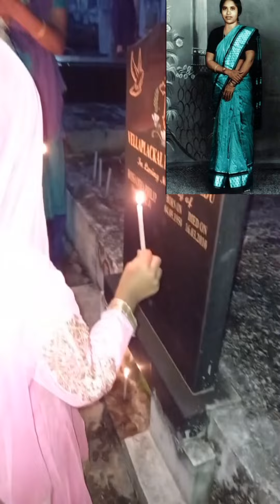ഓർമ്മകളിലൂടെ സഞ്ചരിക്കുന്നു മനസ്സ്Biju philip